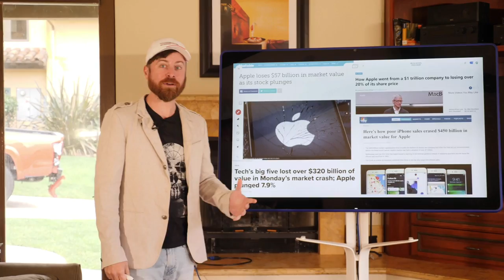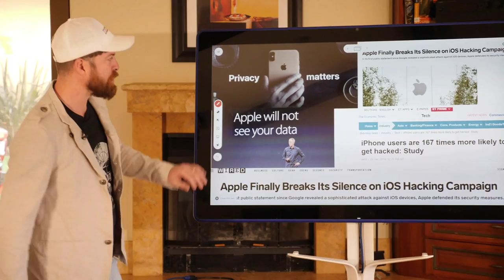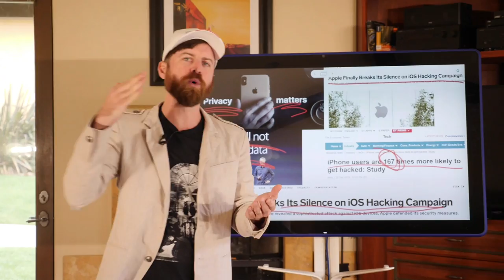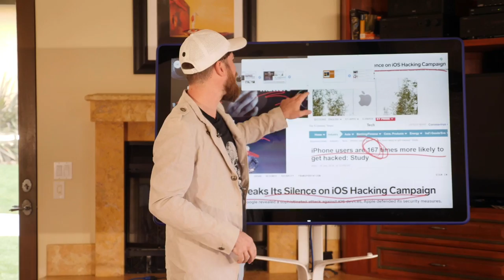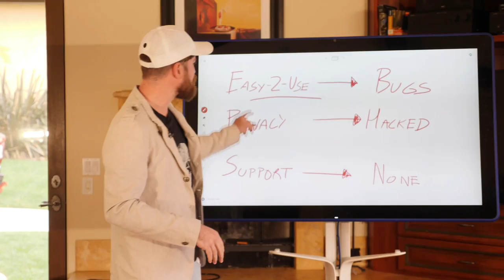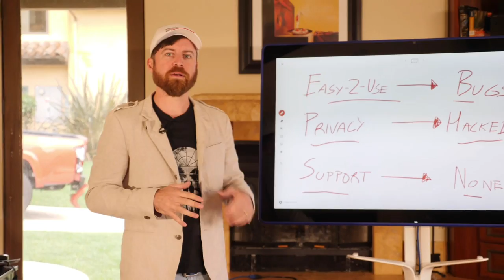Apple Loses BILLIONS By Abandoning Core Marketing